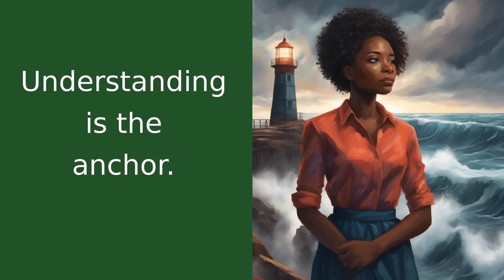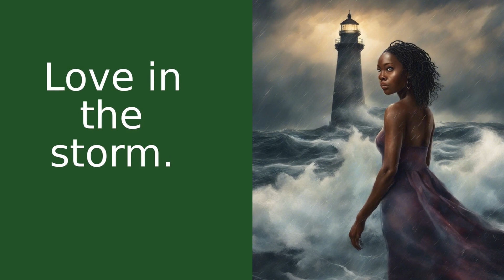Navigating Mental Health: Supporting Your Partner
In today's video, I want to dive deep into a topic that is close to my heart - supporting a partner who is struggling with mental health issues. Just imagine yourself as a lighthouse, standing tall and strong amidst the stormy seas, while your partner is the ship, lost in the tempest, trying to find their way back to shore. Your light, your support, can guide them through the darkest nights and the roughest waves.

Mental health issues can be like that storm - unpredictable and overwhelming. But remember, your role is not to calm the storm, but to help your partner navigate through it. It's not about fixing them, but about being there for them.

So, let's start with the first step - educate yourself. Understanding what your partner is going through is crucial. It's like learning a new language to communicate better. Just as you wouldn't go to France without knowing a word of French, understanding mental health issues helps you communicate effectively and empathetically with your partner.

Next, practice patience. Healing takes time, just like planting a seed and waiting for it to grow. There will be good days and bad days, and that's okay. Your patience can be the fertile soil that allows your partner to grow and heal.

Encouraging professional help is also important. Just as you wouldn't try to fix a broken bone yourself, mental health professionals are trained to help. Encourage your partner to seek help, and if they're comfortable, accompany them.

Lastly, take care of yourself too. Self-care isn't selfish, it's necessary. You can't be a lighthouse if your own light is dimming.

Remember, it's okay to ask for help. If you're struggling with how to support your partner, reach out.

Before we wrap up, I want to remind you that love is not just about the sunny days, but also about standing together in the storm. It's about being the lighthouse for each other.

Remember, you're not alone in this journey. Together, we can navigate through the stormy seas and guide our ships safely back to shore.

Until next time, keep shining your light, beautiful souls.